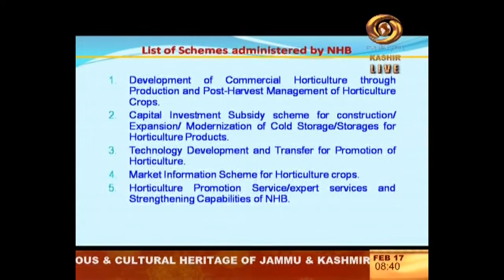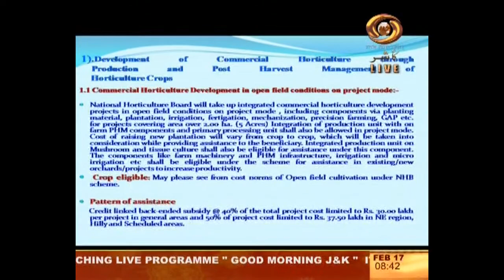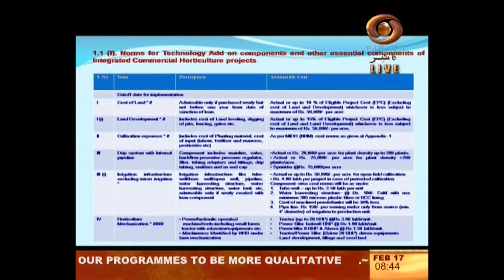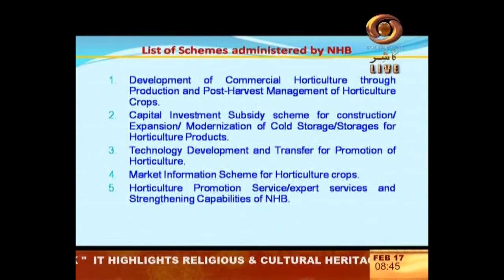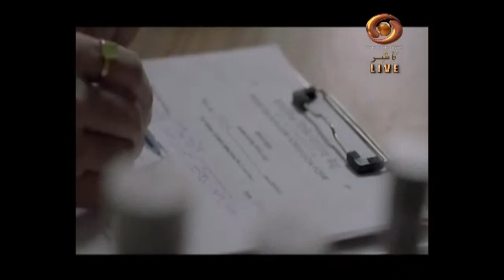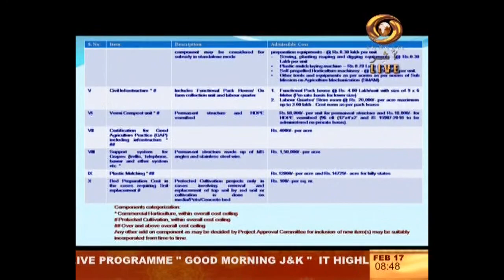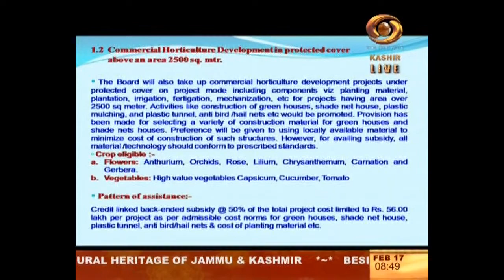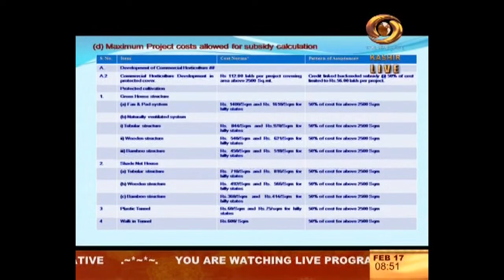Good Morning J&K | Feb. 17, 2021